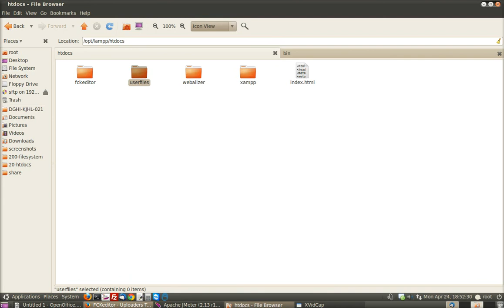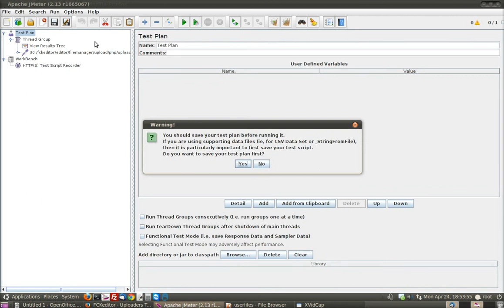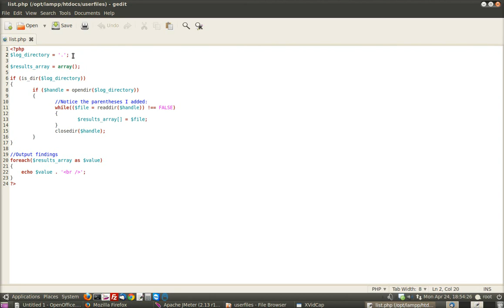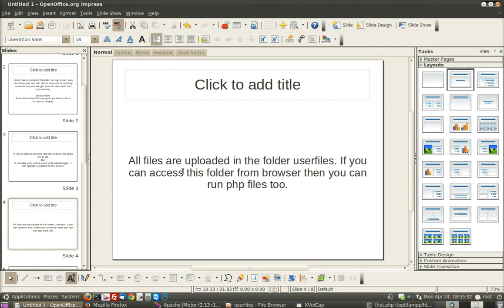fckeditor Upload Vulnerability | fckeditor Security Issue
php file upload on server is possible because of this vulnerability
fckeditor security issue in upload files

Tune : Back to the future Jellyfish

The issue is already fixed in the recent versions of fckeditor and it is recommended to use the latest version of the editor in their applications.